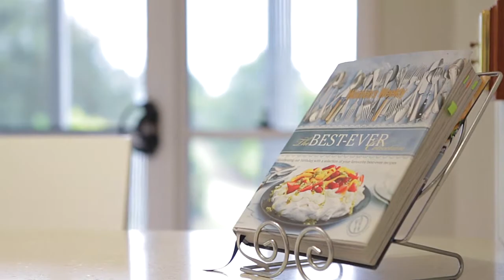2 Harvey Street, Mount Lofty - For Sale with Rob Murphy, PRD Nationwide Toowoomba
The Perfect Family Sanctuary - Unrivalled and Unforgettable

You won’t believe what is on offer here! This is the balance of lifestyle you have been searching for…… space, views and modern living just minutes to everything, and yes we are right here in popular Mount Lofty.

Nestled perfectly amongst the natural landscape at the end of a private cul-de-sac is a superb example of the great Australian tradition. Set on a generous 5094m2 allotment, this 11 year old modern Queenslander has been cleverly designed with all living areas including a large covered deck and wrap verandah enjoying easterly range views. There’s room for children to explore, let their imagination run wild, be creative and active.

Standout features include a large well-appointed kitchen with stone bench-tops, 5 built-in bedrooms (master bedroom with ensuite), superb formal lounge and dining, spacious open plan family room and a huge covered outdoor deck perfect for entertaining family and friends.

Extras include a 9m x 6m powered shed, 5kw solar power, reverse cycle a/c, combustion wood heating, crimsafe windows and NBN connected.

This wonderful property is very close to some of Toowoomba’s finest schooling including Fairholme, Prep and Toowoomba Grammar. It is also offers easy access to local coffee shops and picturesque parkland. Alternatively, the CBD is just minutes away ensuring quick and easy access to everything you could possibly need.

Just think….. This could be your paradise, your place to unwind and recharge the batteries. You absolutely must inspect!